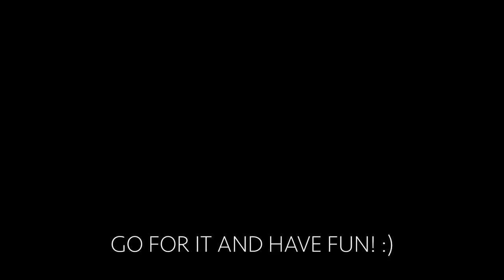How to Make Leather Hair Barrettes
Go for it and have fun! :)

MUSIC

Relapse in Judgement by Steve Combs

Changes were made to fit the length of the song to the length of the video.